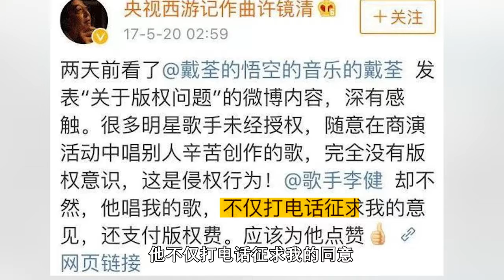李健强塞给许飞翻唱版权费让音乐人们敬佩的男人